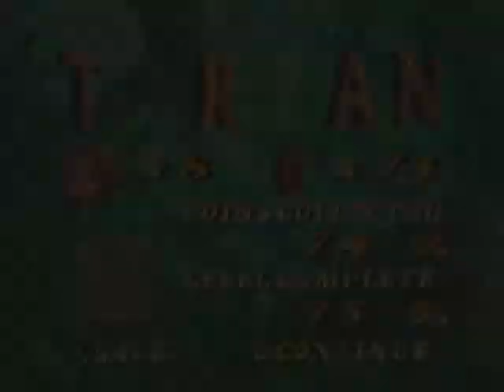Disney's Tarzan - Randomplay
Videojuego: Disney's tarzan
consola: PSX
Mi twitter: @lobosema
Historia de Tarzán

John Clayton es el único hijo de una pareja de aristócratas escoceses perdidos en la selva africana a finales del siglo XIX. Después de sus muertes, John es adoptado por una manada de simios parecidos a los gorilas, los «mangani», estos le llaman «Tarzán», que en maganí significa «piel blanca». Tarzán adquirió grandes habilidades físicas, podía saltar desde los árboles, columpiarse por la lianas y era capaz de enfrentarse a cualquier animal salvaje para defender a su familia; asimismo, también heredó un gran nivel de habilidad mental.

Solamente vuelve a contactar con seres humanos cuando ya es adulto. En este período, aprende a hablar francés e inglés y visita el mundo civilizado, pero lo rechaza para volver a la jungla. En historias posteriores se cuentan otras aventuras que lleva a cabo, varias veces descubriendo civilizaciones perdidas.

Los argumentos son a veces repetitivos, incidiendo en la naturaleza heroica e invencible del protagonista, y con una construcción estilística similar.

Por su propia naturaleza, el argumento y la imaginería de Tarzán cuentan con una cierta tendencia a la transgresión, desde el punto de vista de ser un aristócrata británico que prefiere vivir como un salvaje. Dicha cercanía con la transgresión volvió a surgir con el personaje de Jane, mujer también blanca con la que convive inicialmente y contrae matrimonio después. Curiosamente, o quizá no tanto, es más transgresor el relato escrito que su aparición posterior en el campo de la imagen.

Así por ejemplo, en la serie de novelas, Jane y Tarzán tienen un hijo, Korac el Matador, en cambio en la pantalla no tienen hijos, Boy sería un hijo adoptado. El hijo como heredero de las características del padre, pero sin llegar a su nivel, es típico de la literatura del autor, como se puede ver igualmente en su serie marciana.

El personaje en el campo de la imagen tiene la posibilidad de traspasar las costumbres existentes hasta el momento: aparece con la primera indumentaria de dos piezas y sin ropa interior bajo ella, lucida por Maureen O'Sullivan en Tarzan, the Ape Man, la cual fue sustituida en la siguiente cinta, Tarzán y su compañera, por un traje más largo y de una sola pieza, en aplicación del código Hays.1 Más adelante Jane aparecería en topless en la película Tarzan, the Ape Man, interpretada por Bo Derek en 1981